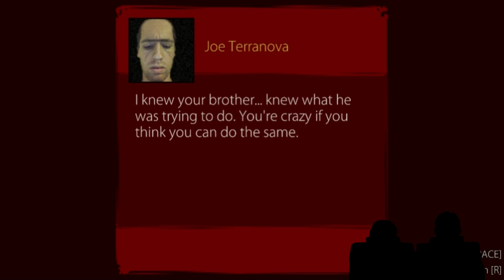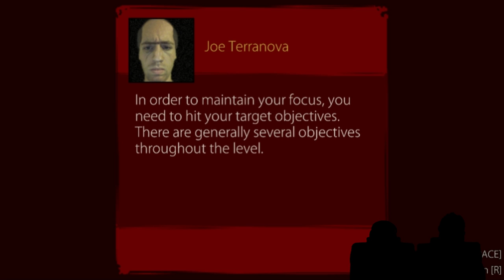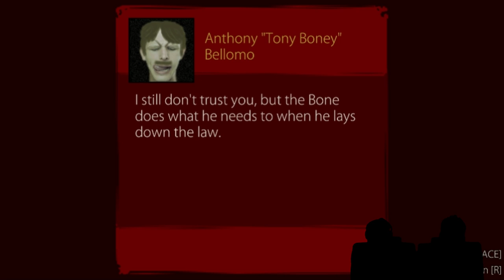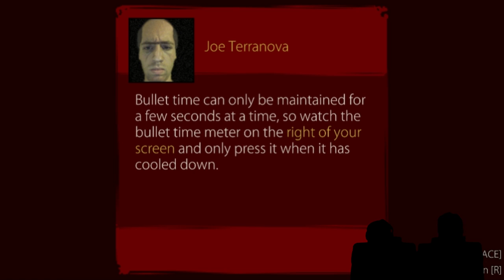I CAN CONTROL A BULLET! | Ride the Bullet